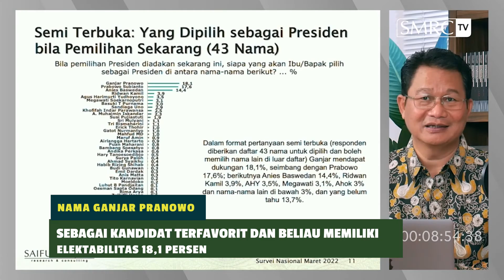Elektabilitas Ganjar Pranowo Terus Menguat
Terus meningkat, elektabilitas Ganjar Pranowo menguat dalam 1,5 tahun terakhir sejak Oktober 2021. Berbagai lembaga survei merilis hasil survei yang menunjukan posisi Ganjar berada di atas mengalahkan nama-nama lainnya. Salah satunya dari lembaga Populi Center, yang merilis dukungan kepada Ganjar naik berkali-kali lipat. Sebelumnya hanya 2,6% kini menjadi 11,6%.

Hal yang sama juga disampaikan oleh Saiful Mujani Research and Consulting (SMRC) yang menunjukkan nama Ganjar Pranowo sebagai kandidat terfavorit dan memiliki elektabilitas 18,1%.